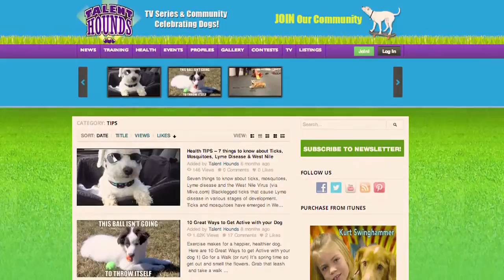Things to Consider when Getting a Puppy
Watch this great video on some of the things you should consider when getting a puppy from experts like Dr Stanley Coren. for more content!